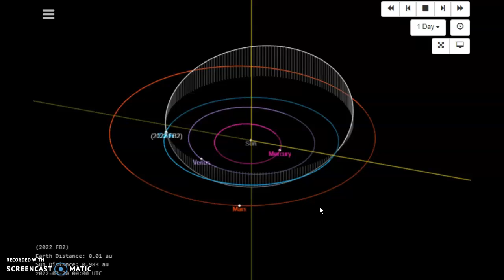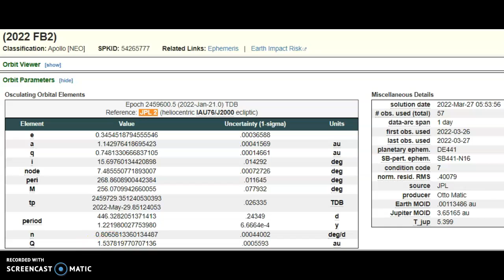Large Fast Meteor 2022 FB2 Just Discovered Inbound For March 28 2022! NOW!